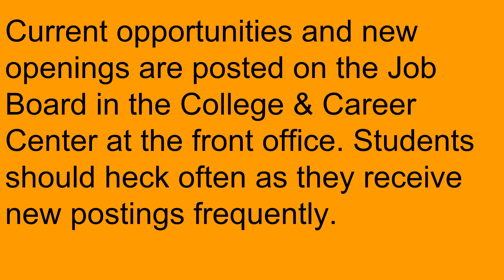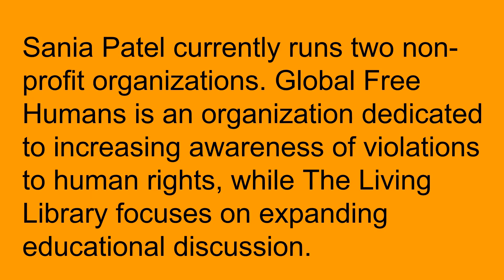Firebird Word 12/5/22